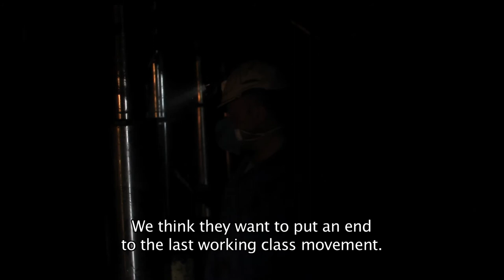Trailer 1. ReMine, the last working class movement (english subtitles)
Feature documentary.
HD / 101´ / Spain / 2014
Awards:
Best Documentary Film. Festival Cine Español de Nantes (France)
Best Film. New Waves-Non Fiction Seville European Film Festival
Best Documentary. Festival Cine Espagnol Nantes
Best Documentary Film. Festival de la Memoria (Morelos, Mexico)
Special Jury Mention. BAFICI¨s Human Rights Competition
Synopsis: While international markets harassed their Spanish debtors and the Rajoy government introduced brutal social cuts, Spain’s miners organised strikes, mass protest marches and stay-downs to fight for their jobs. Across Spain and internationally, the miners’ traditional methods of struggle and organisation won the sympathy and admiration of workers who backed their battle for employment and communities. But nothing is as before, not even the representatives of the last working class movement.